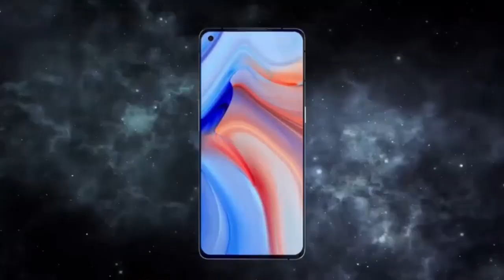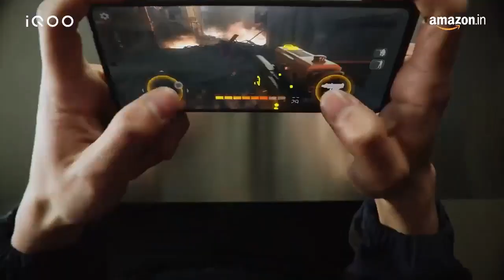Top 5 Powerful Gaming Mobiles 2022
Top 5 New Launched Smartphones in india 2022 with Price